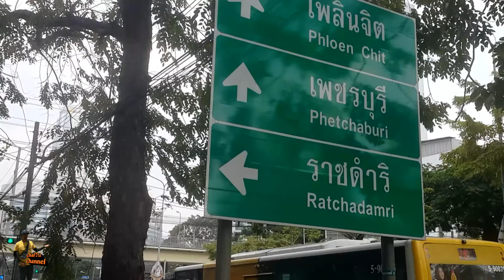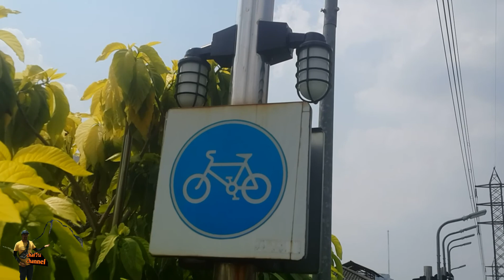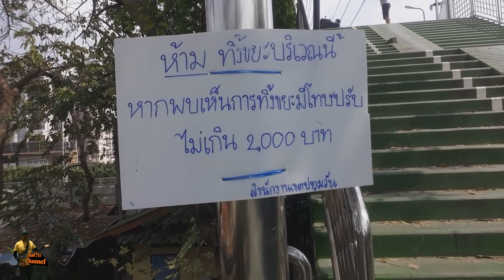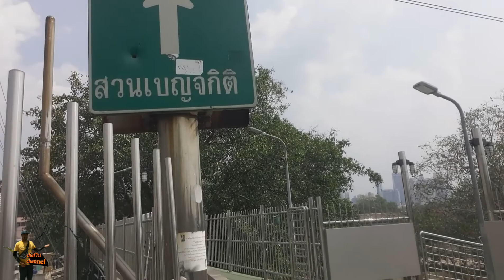"สะพานเขียว"สวนลุม-สวนเบญ บรรยากาศเหมือนญี่ปุ่น/chaiวินchannel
สะพานเขียว สวนลุม-สวนเบญ#chaiวินcannel#
สะพานสีเขียวสวนลุมพินีถึงสวนเบญ
สถานที่ออกกำลังกายปั่นจักระยาน วิ่ง
เดิน/chaiวินchannel